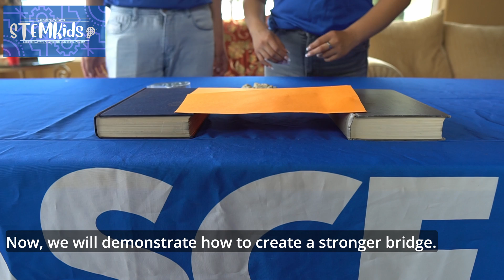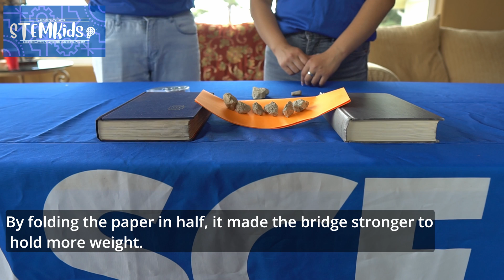STEMKids Paper Bridges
Have you ever wondered how bridges hold so much weight?
Create your own bridges and find out! Learn more about how engineers design bridges!

Materials Required:

Two thick books or small boxes
Ruler
Paper
Tape
Coins or other small-heavy objects to use as weights (ex: small rocks)
Note:  1 kit per student

Make sure to create your own and share it on social media, tag us @CPPASCE and use the hashtag